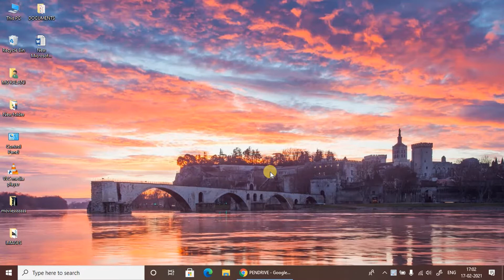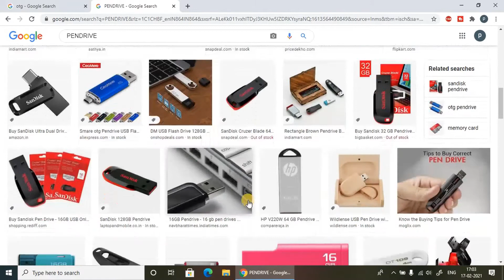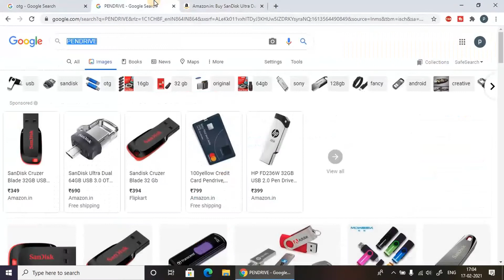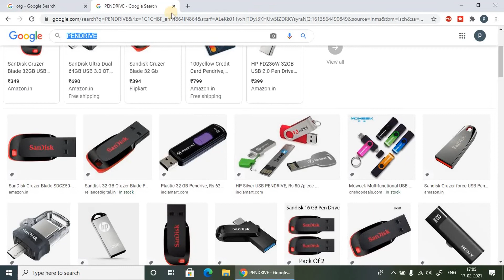Pendrive vs Otg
Hello Friends, Pendrive and OTG Both are different things. They are not same. They Do work in same manner. But meaning of both is different or Physical form Of both is also different.